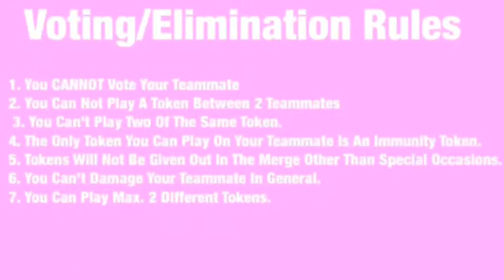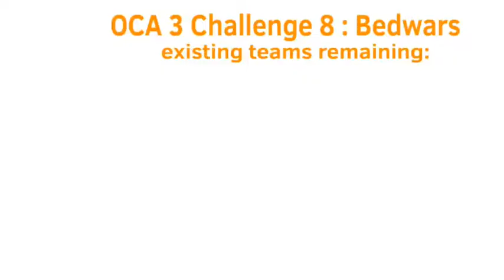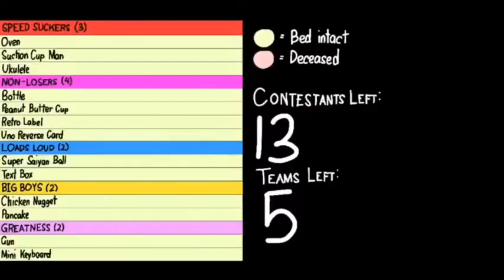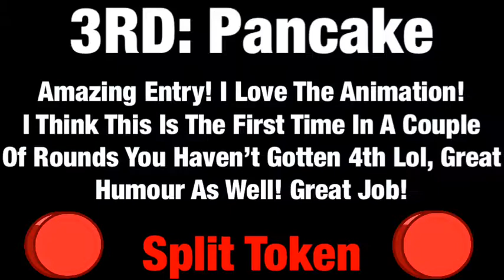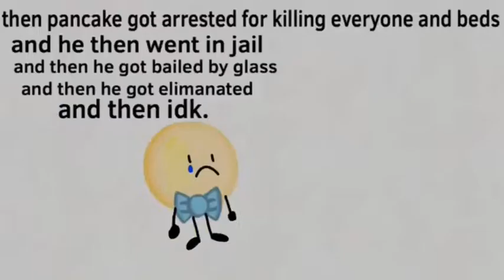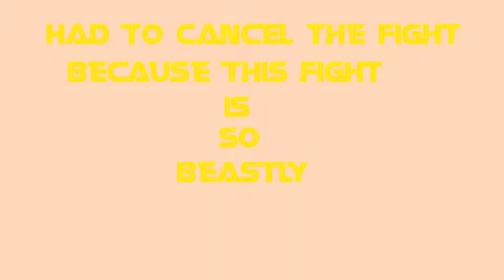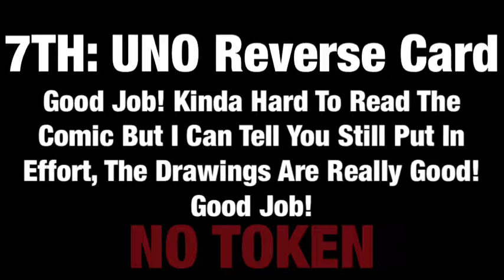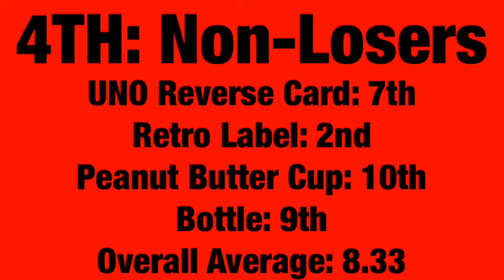OCA 3 Results 8!